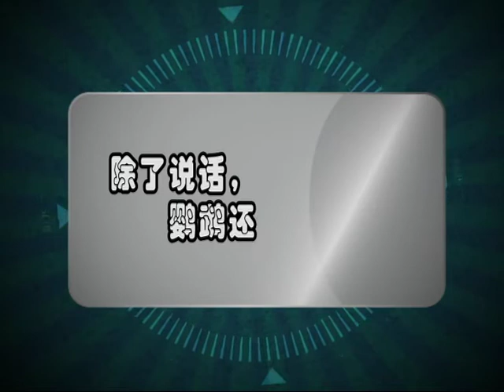你好奇的事 I Wonder Why (Info Filler) Ep 14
This 15-min program addresses children's questions on the why's & how's of the world around them, from topics on animals to human life, science & geography.